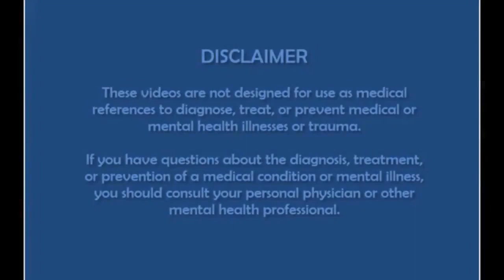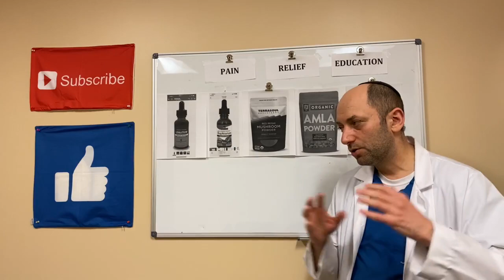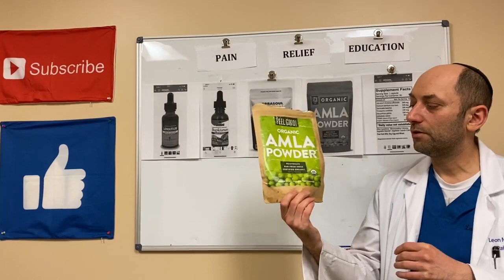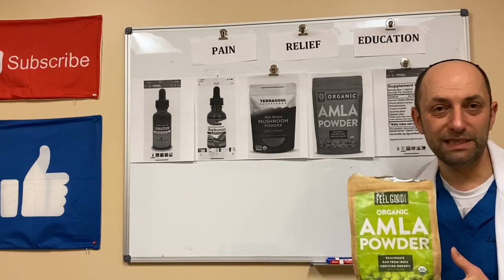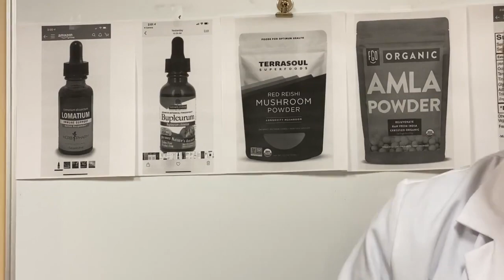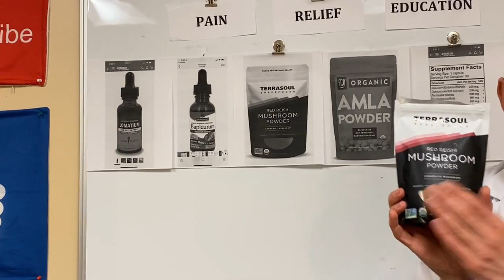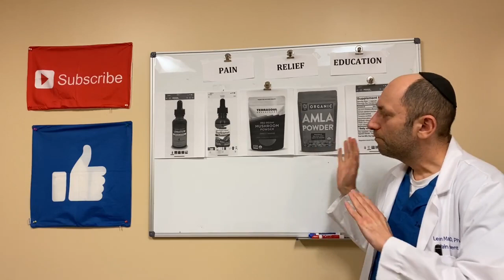COVID-19 Pandemic: Practical tips and instructions. Additional ideas and tips on the immune boost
This video is for general information purposes only. Please always consult your treating physician and follow his/her advice.

Analysis by Senders Pediatrics:

As of this, morning, there were 9464 total cases of COVID19 and 155 deaths The number of deaths is roughly doubling every two days.  Almost all the casualties have been middle aged individuals with underlying conditions or the elderly.

What this means is that while younger people in the 20-44 year age group did contract the disease and did end up in the ICU, they were almost all likely to recover while those in the highest age groups were less likely to recover.  And it also means that children and young adults under 20 continue to be relatively spared with almost no hospitalizations and no deaths.  These data are borne out by early local statistics from the UH and CCF testing as well as testing done in Seattle where the epidemic firmly took root.  Fewer than 4% of children tested positive for the virus that causes COVID 19.  In an ironic twist, because of these age related statistics, the term, “the elderly” has taken on new meaning.  As one 64 year old triathlete noted recently, “Like most baby boomers, a generation devoted to wellness and working out, I have been operating under the assumption that 60 is the new 40. (Now) suddenly, 60 is apparently the new 80”.

The importance of touch and eye contact in an era of social distancing:  Social scientist and Harvard professor, Arthur Brooks, recently made the following comments that may be helpful in the days, weeks and months ahead...

These are the names of some herbs discussed: Lomatium utriculatum, Terrasoul Superfoods, Red Reishi Mushroom Powder, ORGANIC AMLA POWDER (PHYLLANTHUS EMBLICA).